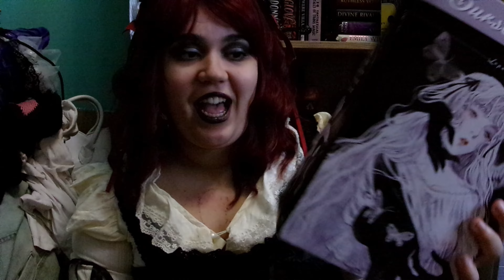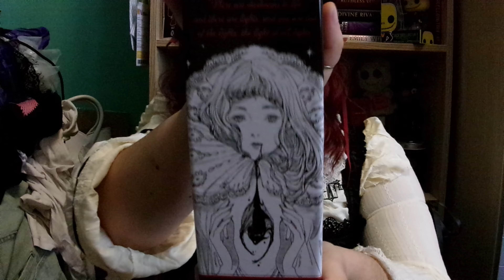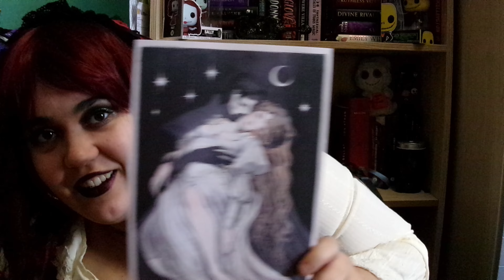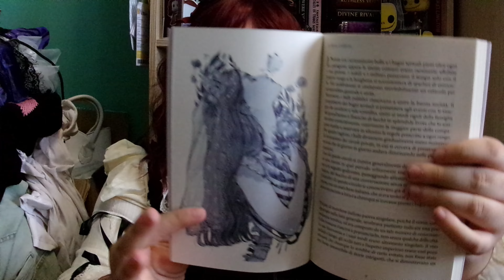Unboxing bookish box italiana "Crused love" di Re-belle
Salve a tutti,spero che il video vi sia piaciuto

Bookstagram:thelibraryoffabrizia
Booktok:thelibraryoffabrizia